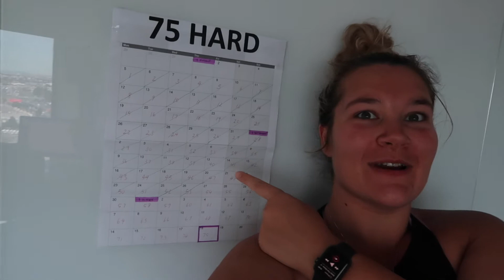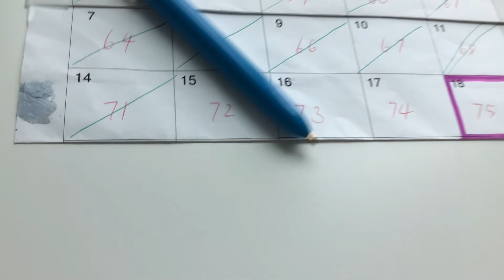Day 71 | 75 Hard // I Feel Like Myself Again!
Don't forget.
♡ LIKE this video so that I know you enjoyed it! :)